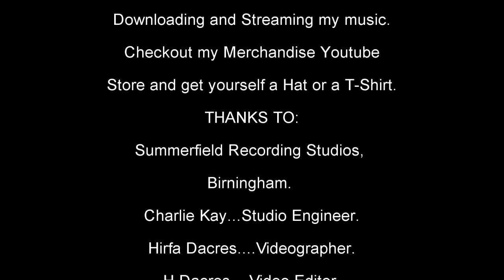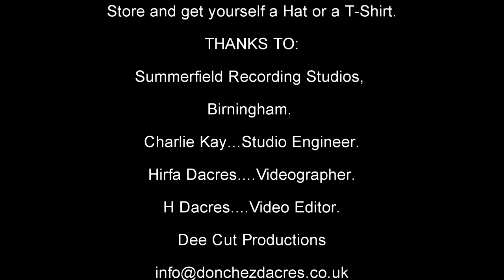DONCHEZ DACRES - Only A Man Remix ( Official Music Video )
THE SWEET  FUSION SOUND OF REGGAE, SOCCA, DANCEHALL, POP, LATIN, SALSA. A little bit of this and a little bit of that!!
Lets do it:- Wine Up Ya Bumper!

Looking out at the beautiful backdrop of Prestatyn Town Denbighshire, Wales at the Irish Sea Coast from the spectacular mountainside, was the perfect scenery to express the story of Only A Man!! I Will Do What I Can!
Along with some priceless scenes of me actually recording the song in the recording studio. My body emotions told the story, Just like the finals of BGT. When the power of music takes you over, you are at the mercy of the vibes!
Due to the Pandemic, we were not able to tell the full visual story at this time. We hope to do so, sometime soon, with the blessing of the almighty!

Only A Man song is track 1 on The Wiggle Wine Album and is now available on most downloads and streaming platforms. Also, you can get a signed one-off copy of the album from our website whilst stock lasts.

Google Play -

ALSO AVAILABLE ON Tidal, Napster, and Deezer.

Don't forget to check out my Spring store below this video and maybe get yourself a Hat or a T-Shirt! Your continued support is very much appreciated!

Thanks to:
 Summerfield Recording
 Studios, Birmingham.
 Charlie Kay
 Studio Engineer.
 Hirfa Dacres
 Videographer.
 H Dacres
 Video Editor.